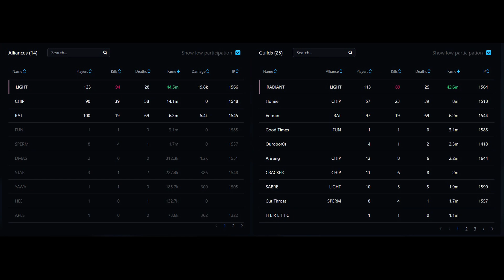East 3/5 RADlANT vs SQUAD vs Vermin and vs CHIP + Vermin // 12utc zvz // Lifecurse Staff // Albion